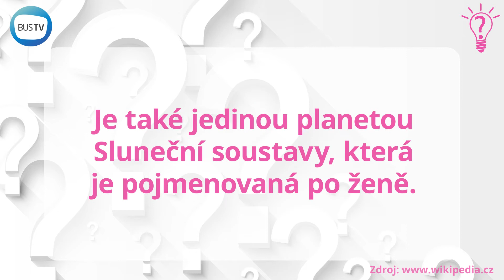Víte, že... Venuše